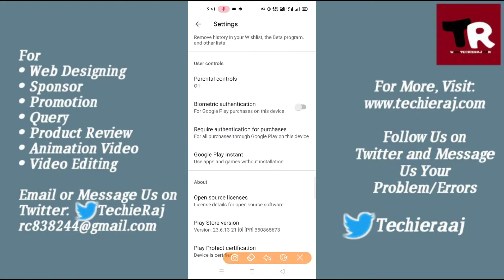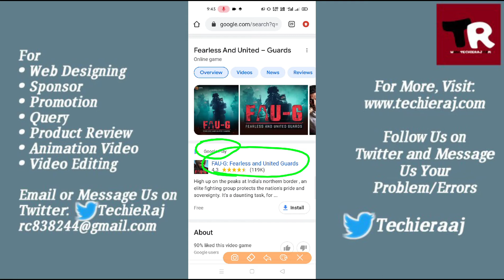Fix FAU G Game App Not Compatible Problem Solved